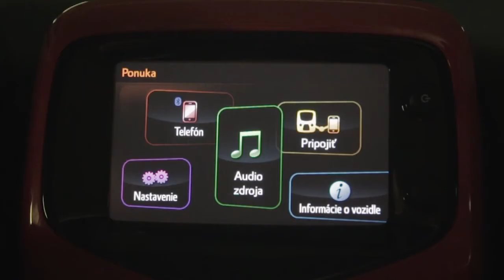► CItroen C1 Feel Edition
► Camera/ PostProduction - Mart Kubecka /TwentyTwo